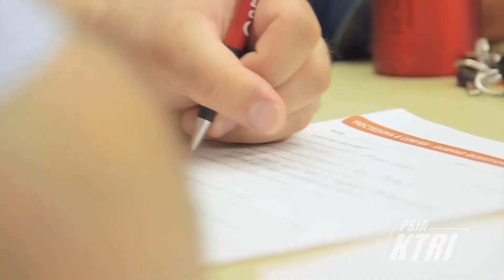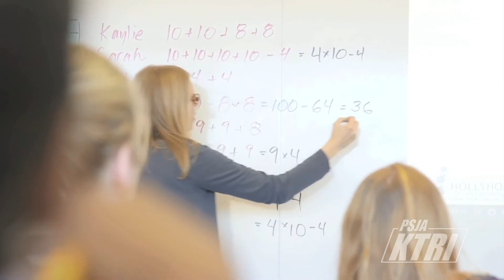PSJA Southwest ECHS Teachers Receive Stanford Fellowship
PSJA Southwest ECHS teachers Paul Perez, Ana Castillo and Monica Brown are among an elite group on 107 teachers selected for the prestigious 2015 Stanford Hollyhock Teaching Fellowship.

The fellowship is a competitive two-year program that selects candidates in areas of science, math, history or English from across the country and provides professional development and support to teachers from high-needs schools.  The program is designed to encourage early career high school teachers to persist in their profession.

June 2015